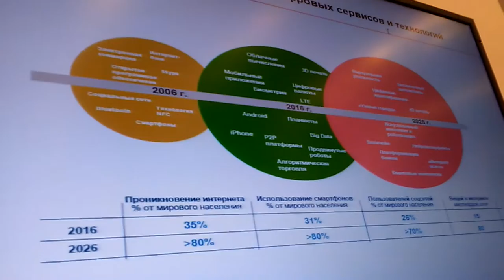Круглый стол Финтех - ч.1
Круглый стол «Финтех и будущее банковского сектора»
Институт статистических исследований и экономики знаний НИУ ВШЭ

13 декабря Национальный исследовательский университет «Высшая школа экономики» и Банк России проводят круглый стол о роли финансовых технологий (блокчейна, межмашинных транзакций, финансовых платформ, технологий «больших данных», идентификации и др.) в формировании будущего облика банковского сектора.

Темы для обсуждения:

Банки будущего. Как технологии трансформируют сектор?
Банки и компании сектора ИКТ. Конкуренция или сотрудничество?
Какие финансовые продукты будут интересны потребителю через несколько лет?
Устойчивое развитие банковского сектора в условиях технологической трансформации. Какова роль и задачи государства?

В круглом столе примут участие представители Банка России, министерств и ведомств, крупнейших коммерческих банков, ведущих компаний, научного и образовательного сообщества.